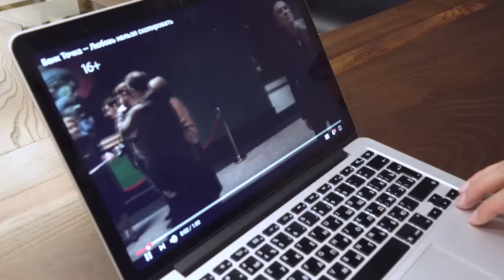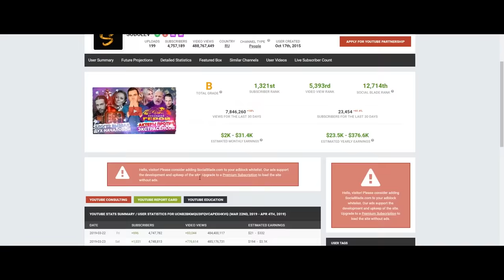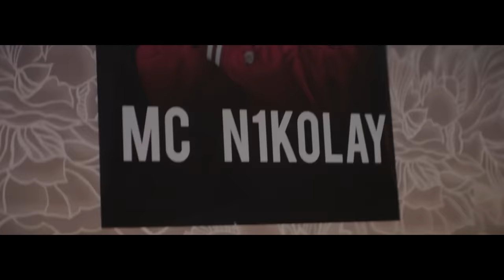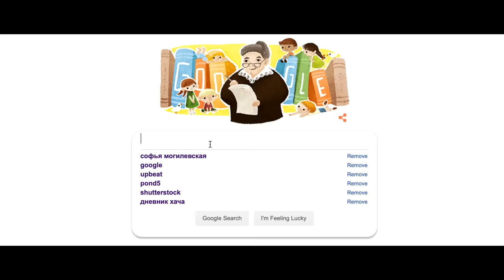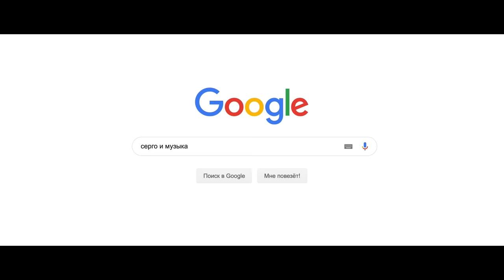Последний выпуск Шоу Без Названия. T-killah. Николай Соболев. Серго и Музыка.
Создание Влогов. Вирусных Роликов. Пиар Артистов. Продвижение Услуг.